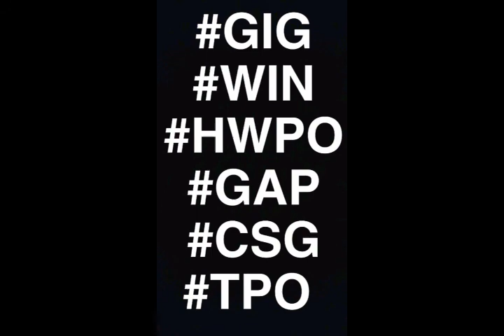JTOTD : "JIZZLE'S THOUGHTS OF THE DAY" on: "LOVE"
I Really Just Be Thinking Man. Today I Was Just Pondering On: "Love", What It Is, What It Feels Like, How To Recognize And Cherish It. But Hey.

"Hello" - Erykah Badu Feat. Andre 3000

Shot And Edited By:
Yours Truly

Ps:
There's No One Like You. No One Can Out You You, Like You. 💯